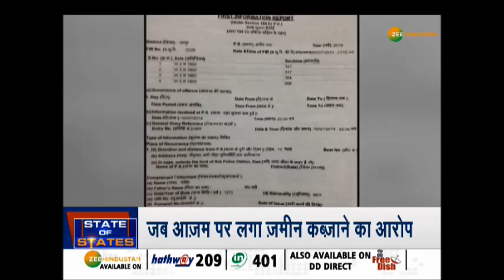STATE OF STATES: आजम खान ने कहा, '47 के अपमान के बाद से मुस्लिम झेल रहे हैं अपमान'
जबसे यूपी सरकार ने आजम खान का नाम भूमाफिया की लिस्ट में डाला है, तबसे इनके दिल में मुसलमानों के लिए बेपनाह दर्द कायम हो गया है. जो कह रहे हैं कि 1947 के बाद से मुसलमान इस देश में जुल्म ही सह रहे हैं.

About Channel